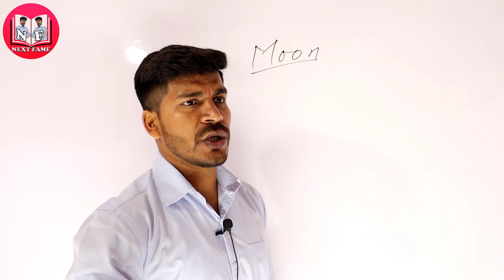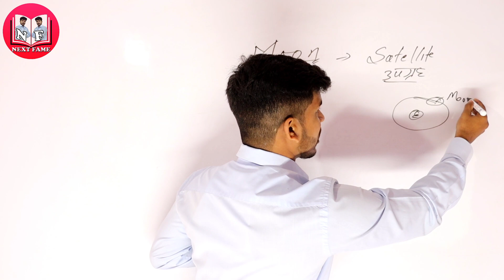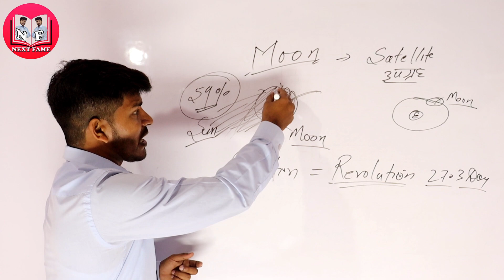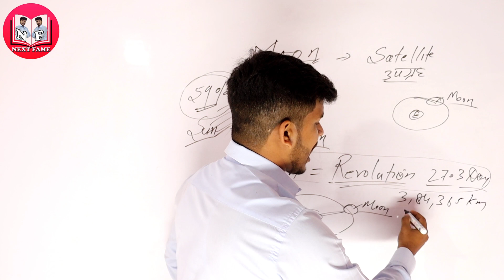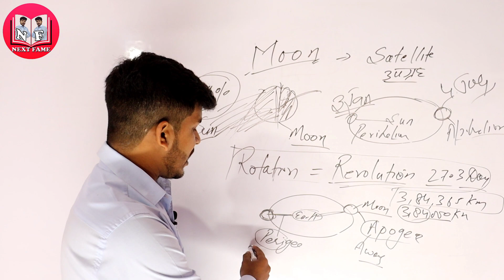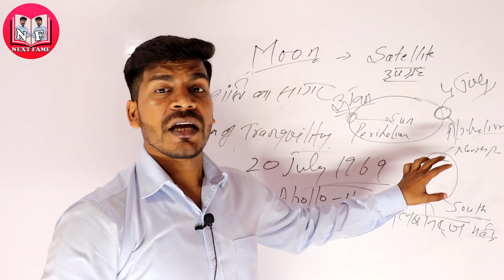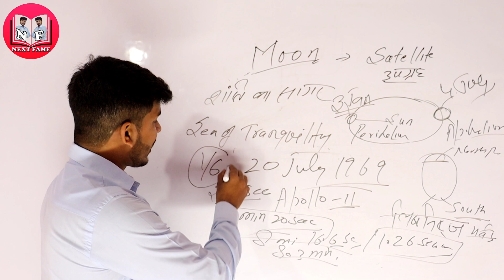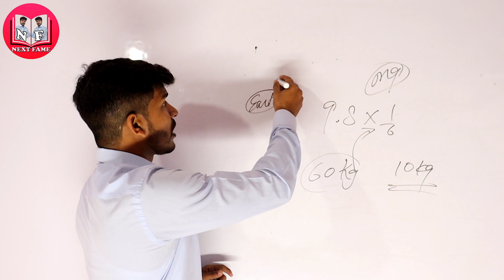Geography - 3, Solar System, LT Grade Geography Class, LT GS, LT Grade paper 1,LT Grade/GIC/SuperTET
up Tgt pgt cut-off 2021, tgt pgt 2021 expected cutoff, tgt pgt exam date, TGT PGT latest update
LT grade vacancy 2021,LT Grade latest news today, 27000 TGT PGT Vacancy, Primary Teacher, TGT Result
Geography - 1, LT Grade Geography Class, LT GS, LT Grade paper 1, LT Grade new Vacancy, LT Geography
Geography - 3, Solar System, LT Grade Geography Class, LT GS, LT Grade paper 1, LT Grade new Vacancy